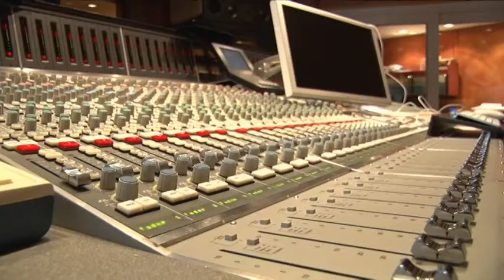Zaanse Grup X beste band van Noord-Holland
De Zaanse band Grup X is de beste band van onze provincie. Honderden Noord-Hollanders stemden het nummer 'Ons kleine land' naar de eerste plek. Vanochtend werden de muzikanten verrast.